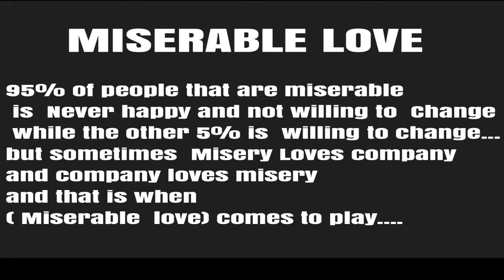RNB HOWARD -letting it go (miserable love) music video